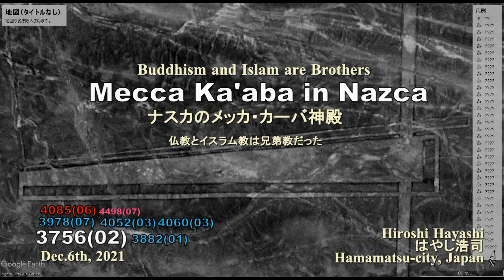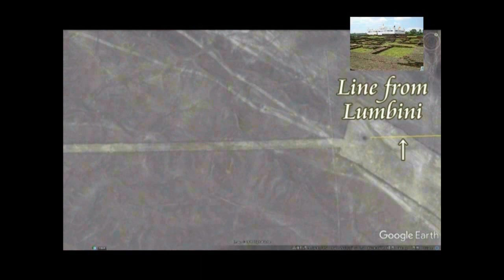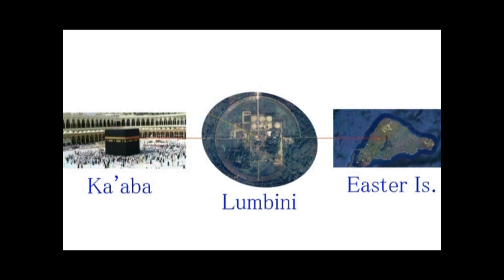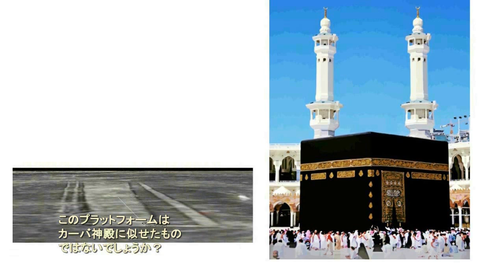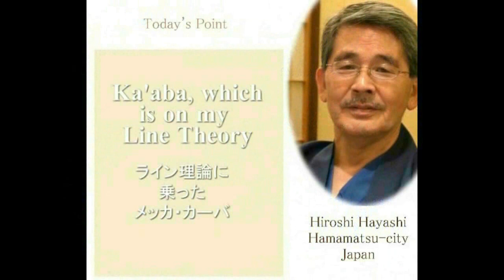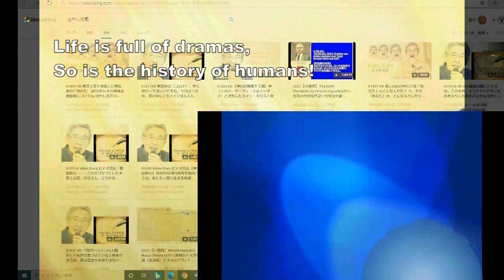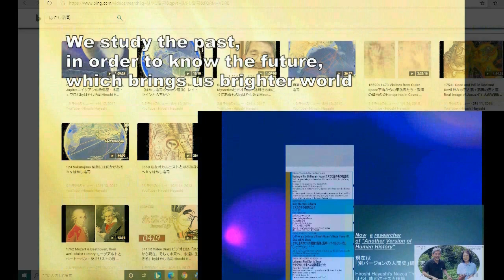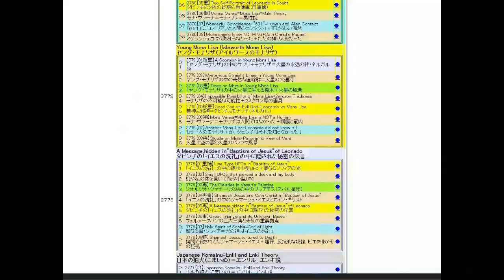4498【07 S】Mecca Ka'aba in Nazca+its Land Markナスカのメッカ・カーバ＋カーバ神殿を表すランド・マークHiroshi hayashi JP